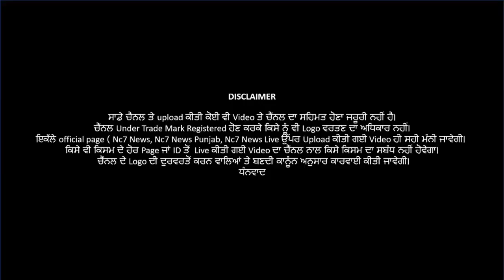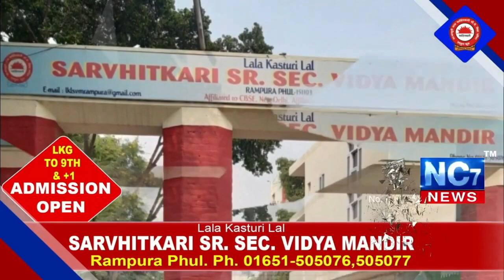19 July 2021 | Today Hukamnama | Darbar Sahib | Amritsar | Nc7 News | Aaj da Hukamnama